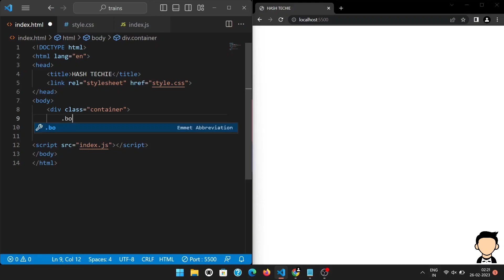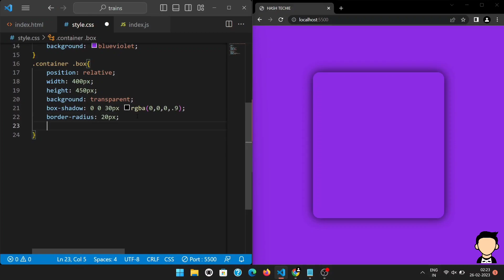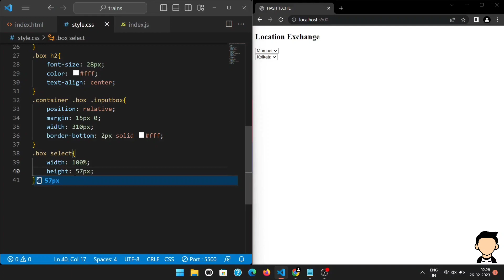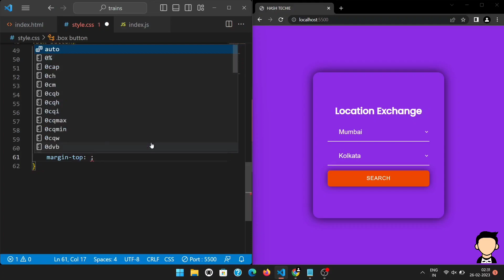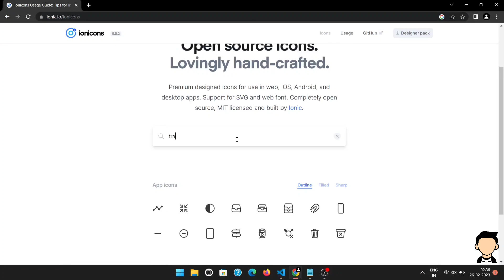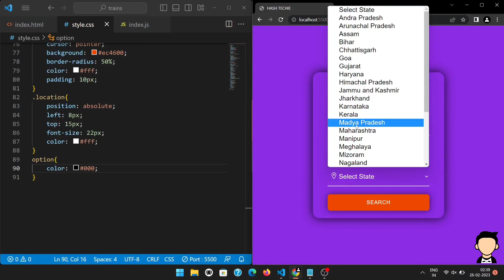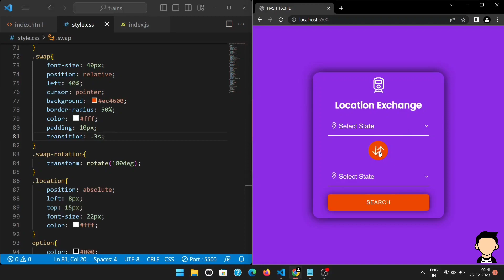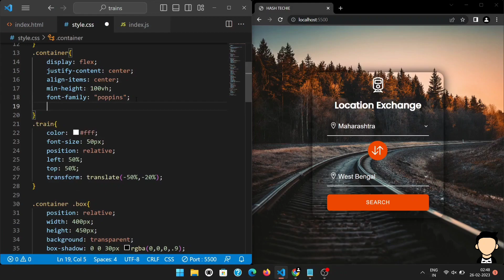Swap location changer Using html css JavaScript || Travel location change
In this tutorial, we'll be building Asweome Swap location. It basically used for Travel website . We'll be using JavaScript  to make sure that thing work smoothly. This will be responsive and Looking amazing.

🔴 Support me🔴

Top videos:-